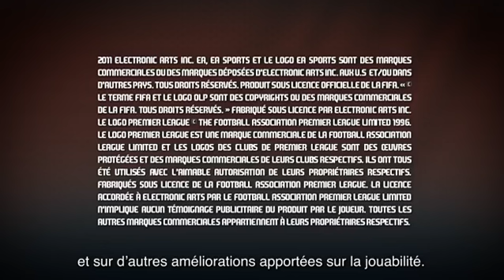Fifa 12 - Trailer 1 - Fifa soccer 12 Player Impact Trailer - Trailer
FIFA 12 - Trailer 1 - Avant gout de Fifa 12

Reyspanish

Fifa 12 - What Do you want? Fighting, Divers, Create Kits and More - Gameplay/Commentary - UniqueRiggers

So in this video im talking about new things that they could put in Fifa 12, so i talk about some of the idea's i saw over the forums such as Fighting, Diving new commentators, Create your own kits, badges, boots, Ultimate team clubs, also fans have scarfs, banners and flags. Also for manager mode they could put the Champions League, Europa League and World Cup in it , fifa soccer , barcelone champions but messi but villa but pedro 3-1